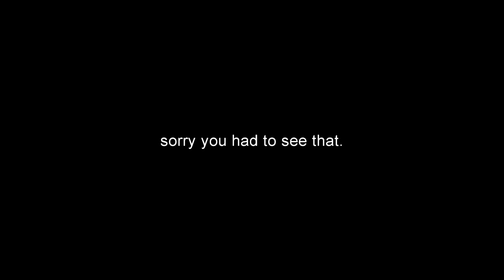15 Superb Albums I Missed In 2018 | rick reflects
2018 might have been the best year for music this decade, I think. Some of the bravest and boldest sounds, voices, concepts coming forward. Or maybe I was just looking in all the right places. I'm still finding things from last year to love! I think it would be a shame if I let them stay behind...

1. FATHER - AWFUL SWIM

2. BORZOI - A PRAYER FOR WAR
(groovy art punk)

3. BOD [包家巷] - LIMPID FEAR
(ethereal sound collage)

4. PARQUET COURTS - WIDE AWAKE

5. FIVE STAR HOTEL - OPEN WOUND
(electro-industrial, digital hardcore)

6. MISHA MISHAJASHVILI - 2018
(instrumental hip-hop, illbient)

7. EARTHBOOGIE - HUMAN CALL
(alternative dance)

8. THE DARK THIRD - EVEN AS THE LIGHT GROWS
(progressive art rock)

9. ECHOBURST - DYNAMITE IN THE SHIVER-SHACK
(autumnal outsider house)

10. GUTTERSNIPE - MY MOTHER THE VENT
(harsh noise)

11. LONNIE HOLLEY - MITH
(experimental soul blues)

12. DEVI MCCALLION & KATIE DEY - SOME NEW FORM OF LIFE
(indietronica, glitch pop, sequencer & MIDI)

13. ALEX ZHANG HUNGTAI - DIVINE WEIGHT
(dark drone)

14. KINK GONG - DIAN LONG: SOUNDSCAPE CHINA / DESTRUCTION OF CHINESE POP
(glitch, field recordings)

15. OF MONTREAL - WHITE IS RELIC / IRREALIS MOOD
(zany art pop)